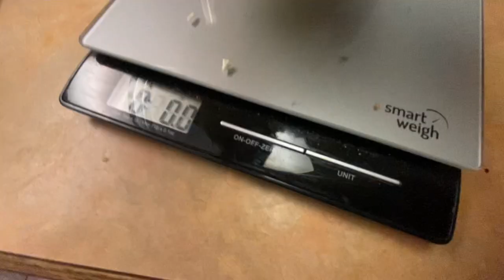Farm vlog. Preserving cauliflower. Pink clouds and carrots for horses.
In this video I take you along for a couple days on the farm. We work a horse lightly to help her combat “stocking up” in Monty’s legs due to inactivity. We process cauliflower and blanch it for the freezer. We try out now freezer containers that are reusable to reduce the amount of plastic. We look at the garden and feed the chickens garden scraps.